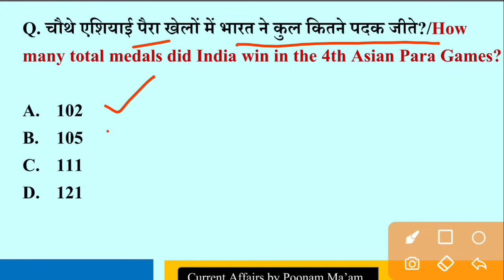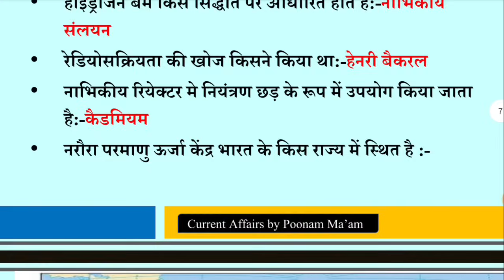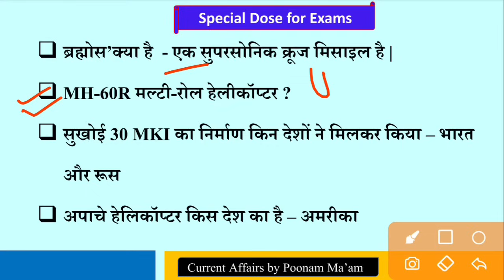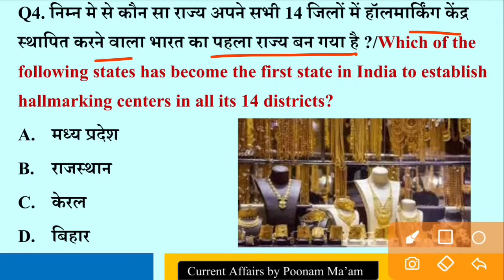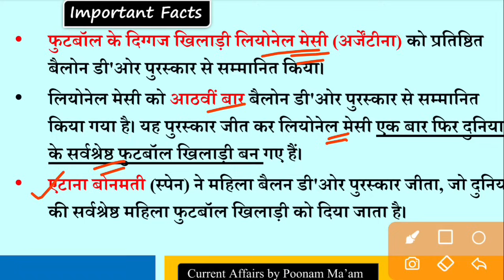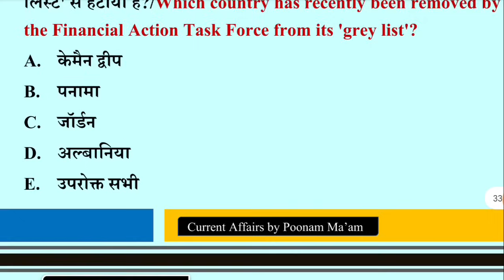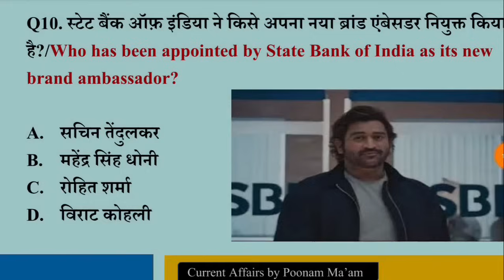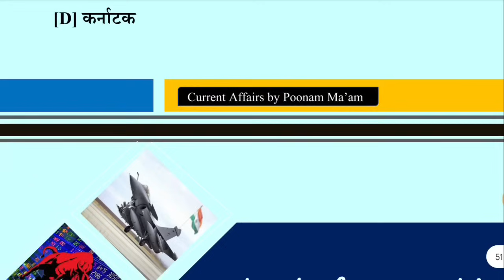Current Affairs Today | 1 November 2023|Daily Current Affairs | Next Does |GS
Current Affairs Today | 1 November2023 | Daily Current Affairs | Today Current Affairs | Next exam
👉 This Video Useful for  :-
फ्रेंड्स इस महत्पूर्ण सेशन के फीचर्स निम्न प्रकार हैं :-
✅ भारत की समसामयिक घटनाएं व महत्पूर्ण तथ्य
✅ महत्पूर्ण नियुक्तियां व पुरस्कार
✅ महत्पूर्ण योजनाएं , शिक्षा , साहित्य व पुस्तकें
✅ खेल - कूद इत्यादि |

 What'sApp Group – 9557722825